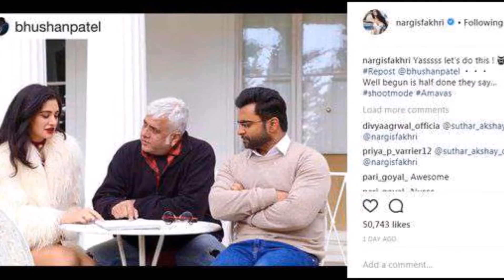बॉलीवुड में वापसी कर रही हैं नरगिस फाखरी, इस फिल्म से करेंगी अपना धमाकेदार कमबैक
बॉलीवुड में कई एक्ट्रेसेस हैं जो पर्दे पर आती हैं और फिर ना जाने कहां गायब हो जाती हैं । इन्हीं में से एक हैं नरगिस फाखरी । हॉट एंड बोल्ड नरगिस फाखरी जल्द करने वाली हैं कमबैक । जी हां, नरगिस अब फिर से पर्दे पर लौट रही हैं । लेकिन नरगिस इस बार हॉरर फिल्म से वापसी कर रही हैं । वैसे इन दिनों बॉलीवुड में नया नया हॉरर का खुमार अनुष्का शर्मा के सिर चढ़ा हुआ है । जो कि बहुत जल्द ही फिल्म परी में नजर आएंगी । अब लीजिए नरगिस भी फिल्म अमावस से कमबैक करेंगी । जो कि एक हॉरर फिल्म है । इस फिल्म में नरगिस के साथ सचिन जोशी हैं । फिल्म की शूटिंग इन दिनों लंदन में चल रही है ।

फिल्म का पहला शेड्यूल करीब 35 दिनों का है। हाल ही में फिल्म की एक पिक्चर सामने आई है । जिसमें वो अपने फिल्म के डायरेक्टर भूषण पटेल और अपने को-स्टार सचिन जोशी के साथ बैठी हुई दिख रही हैं । इससे पहले भूषण पटेल ने 'अलोन', 'रागिनी एमएमएस 2' और '1920: एविल रिटर्न्स' जैसी फिल्मों को डायरेक्ट किया है । नरगिस हाउसफुल 3, मद्रास कैफे, रॉकस्टार और मैं तेरा हीरो जैसी फिल्मों में दिख चुकी हैं । फिलहाल देखते हैं कि नरगिस का कमबैक कितना सक्सेसफुल होता है ।